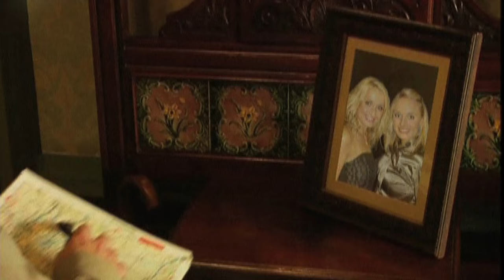Pieter Koen - 3 Susters van Drie Susters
Music video by Pieter Koen performing 3 Susters van Drie Susters. (C) 2010 Sony Music Entertainment Africa (Pty) Ltd - Select Music, a division of Sony Music Entertainment Africa (Pty) Ltd